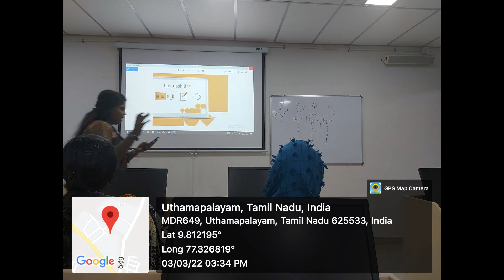Day 2 - Linguaskill Certificate Course - 03.03.2022